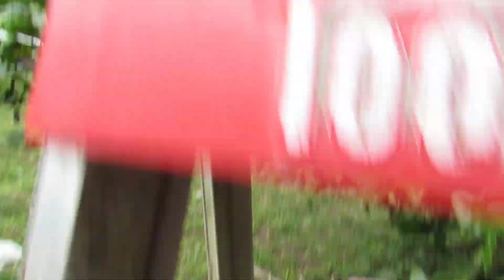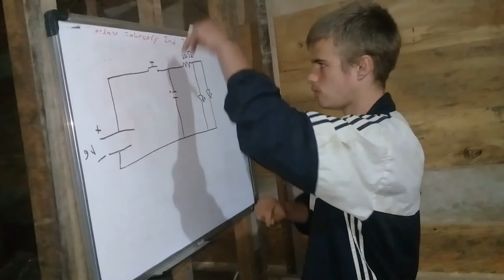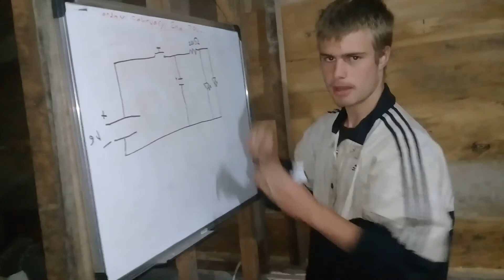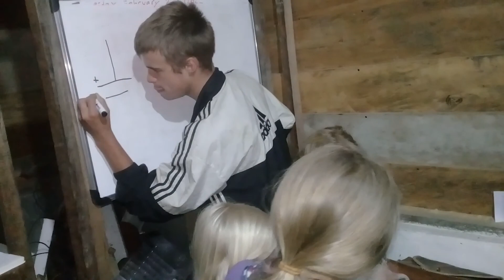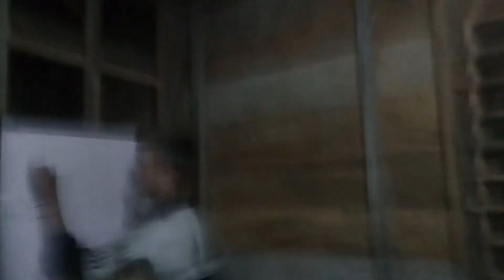Homestead Vlog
In this video I am going to be taking you along with me on today's vlog. I hope you enjoy the video!